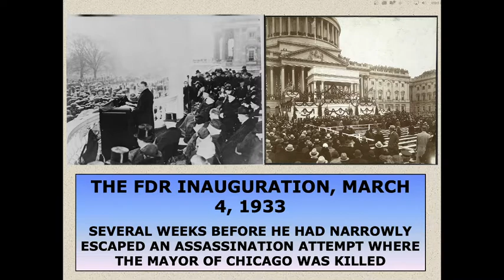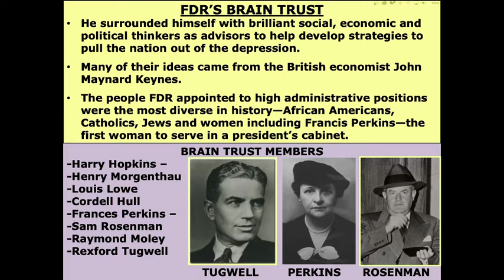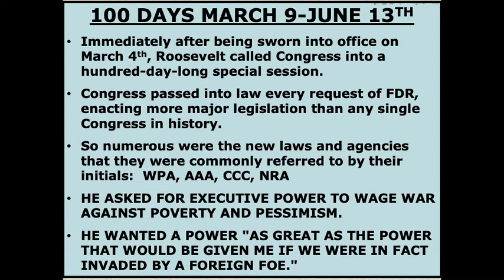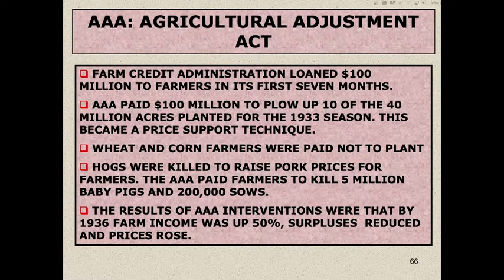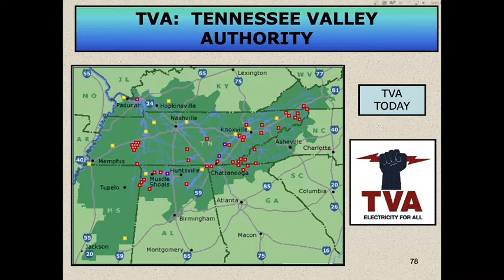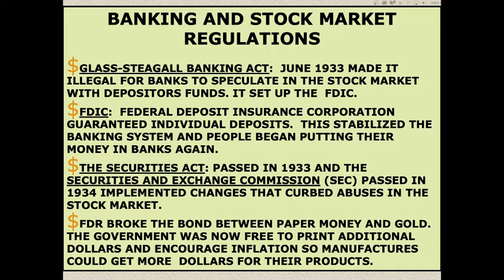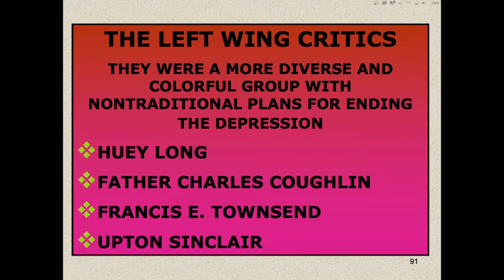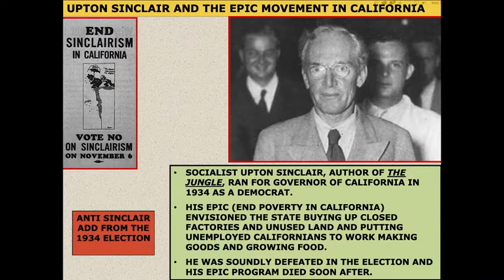APUSH In Depth Review for Period 7: The Great Depression (New Deal Part 1)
Topics Include:  FDR, New Deal, Eleanor Roosevelt, Brain Trust, Kenesian Economics, Relief, Recovery, Reform, 100 Days, Bank Holiday, AAA, CCC, PWA, Repeal Prohibition, Fireside Chats, Glass Stegall Banking Act, FDIC, TVA, SEC, FHA, Huey Long, Share our wealth, Francis Townsend